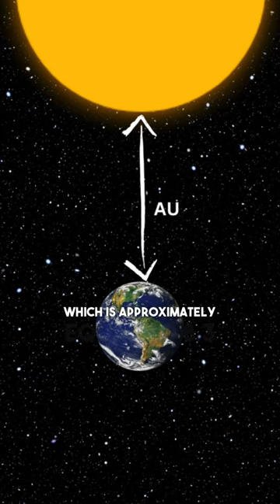Exploring the Astronomical Unit (AU)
Did you know that the average distance between the Earth and the Sun is called an Astronomical Unit, or AU for short? This incredible measure is equal to 8.3 light minutes and has been used for centuries to measure long distances between stellar bodies!